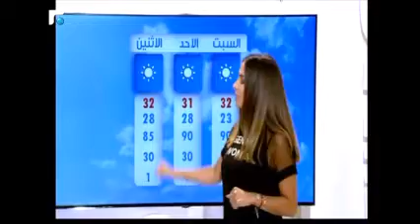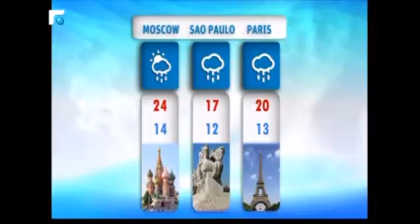نشرة الطقس 30/06/2017